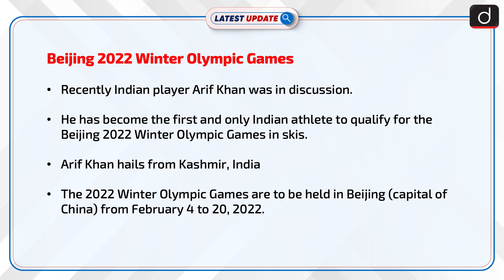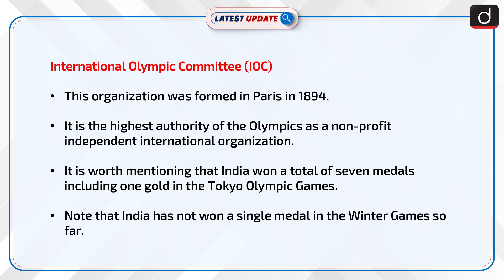Indian Skier Qualifies for Beijing 2022 Winter Olympics : Latest update | Drishti IAS English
Recently, an Indian Skier athlete Arif Khan qualified for the 2022 Beijing Winter Olympics. With this, this is the first time when India qualified for the event. Arif Khan hails from Kashmir.